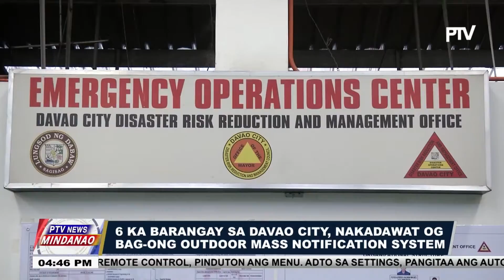6 ka barangay sa Davao City, nakadawat og bag-ong Outdoor Mass Notification System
6 ka barangay sa Davao City, nakadawat og bag-ong Outdoor Mass Notification System